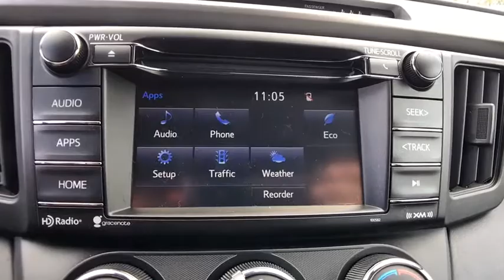2018 Toyota RAV4 Longwood, Orlando, Lake Mary, Sanford, Daytona Beach, FL MJW447320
Red New 2018 Toyota RAV4 available in Longwood, Florida at Parks Toyota. Servicing the Orlando, Lake Mary, Sanford, Daytona Beach, FL area.

Parks Toyota
1701 South Woodland Boulevard

The 2018 Toyota RAV4 deliver more fun with a powerful 176hp 4-cylinder engine for off-the-line thrills. Coupled with the Dual Variable Valve Timing with intelligence technology, the RAV4 is a smart, spirited choice. More room means more space for gear and friends. You can quickly reconfigure the rear seats into a 60/40 split and fold the second-row seats down to create a wide, easily accessible load space with up to 73.4 cubic feet of capacity. RAV4 offers two available audio systems that incorporate navigations, so you can have the perfect soundtrack for all of your adventures. Travel safely with more peace of mind. RAV4 comes standard with a suite of six advanced safety features designed to help keep you out of harms way.